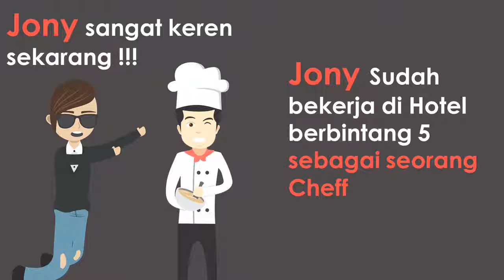Masih Bingung Setelah Lulus SMA